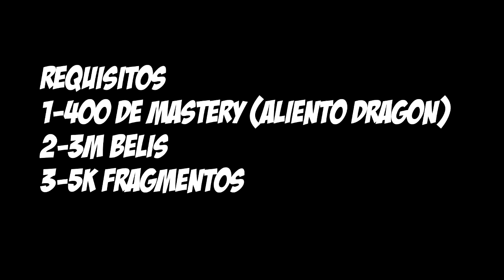como CONSEGUIR el DRAGON TALON en BLOX FRUITS en ESPAÑOL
-normalmente este tipo de videos suelen ser un tutorial sin mas, pero yo los hago con datos curiosos referente al anime que es one piece ya que blox fruits esta inspirado en el anime, aqui les eseño como conseguir el dragon talon

new metas del canal

porque la gente cuando busca mi nombres sale lecrin debes de lecruin.